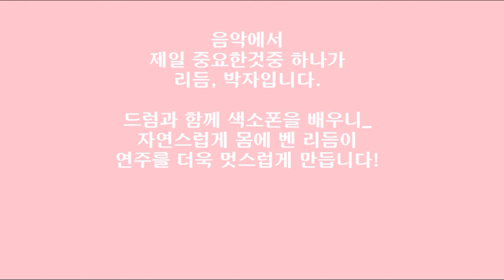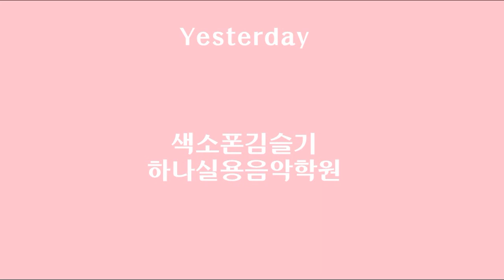Yesterday(Beatles) 소프라노색소폰연주 Saxophone Cover 김슬기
리메이크가 가장 많이 된 팝송
비틀즈의 예스터데이 입니다.
무려 2500번 이상의 리메이크가
될 정도로 전세계적으로 인기를 얻었으며,
최고의 레코딩 기록을 넘기면서ㅡ
어느 나라에서나 팝송추천 곡,
넘버원으로
사람들의 귀를 즐겁게 해준 명곡입니다 :)
오늘은 소프라노로 함께 하시죠

한번의 선택이
평생을 좌우 합니다.
드럼+색소폰 전문학원으로
한번등록에 두가지 악기를
모두 배울 수 있습니다.

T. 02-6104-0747